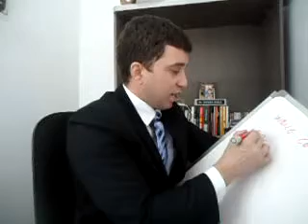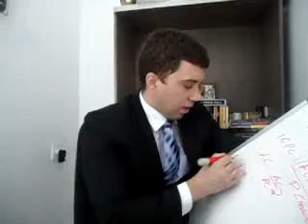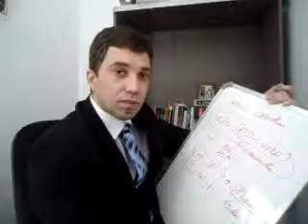Índice de cobertura do passivo circulante - ICPC. Thiago Martins Avila.